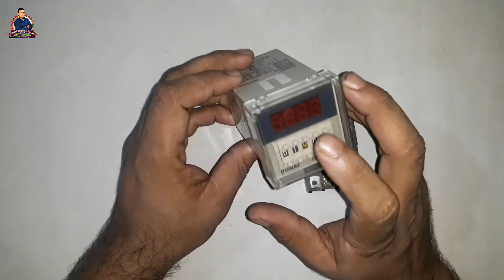what is a digital time switch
আজকের এই ভিডিওতে আলোচনা করা হয়েছে ডিজিটাল টাইম নিয়ে ডিজিটাল_টাইম কি এবং ডিজিটাল টাইমার কিভাবে কাজ করে ডিজিটাল টাইম এর কোথায় কোথায় ব্যবহার করা যায় তা আলোচনা করা হয়েছে এই ভিডিওতে

একটি মাল্টিপুল টাইমার কিভাবে কাজ করে কিভাবে ঘন্টা সিলেট করতে হয় কিভাবে মিনিট সিলেট করতে হয় কিভাবে সেকেন্ড সিলেট করতে হয় তাও দেখানো হয়েছে প্র্যাকটিক্যালি এই ভিডিওর মাধ্যমে,

টাইম  কোথায় কোথায় ব্যবহার করা হয় বা কোথায় ব্যবহার করতে পারব তা নিয়ে আলোচনা করা হয়েছে এই ভিডিওর মাধ্যমে,

ভিডিওটি সম্পূর্ণ দেখলে মিনিট_টাইমার সেকেন্ড_টাইমার ঘন্টা_টাইমার কিভাবে কাজ করে তার ধারণা অর্জন করতে পারবেন,